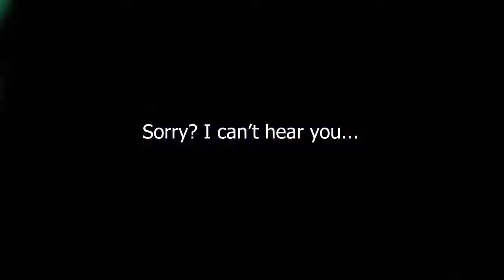Tyler Oakley and Davey Wavey in Sydney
So this isn't really a "blog" entry, but just an event that I thought would be fun to video. YouTube vloggers Tyler Oakley and Davey Wavey were in Sydney this weekend and had a meet and greet with all their fans! So I filmed a bit of the crowd and the event so you can relive the fun! :)
I think they got looooooots more people than they were expecting! hehe.. so I wonder how many hours they were out there for?? great effort guys! :)